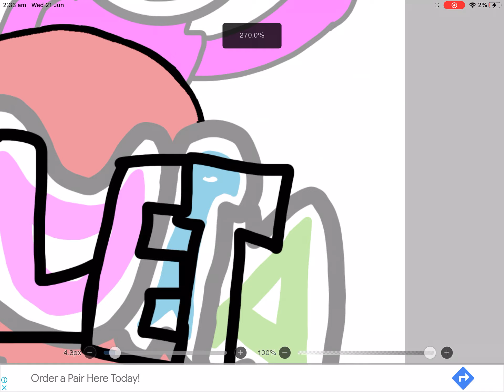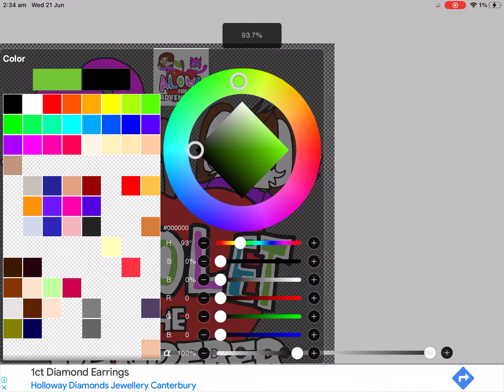How to draw of Violet the wanderer picture Watch the video what do you see.